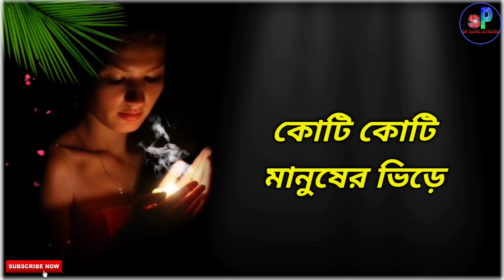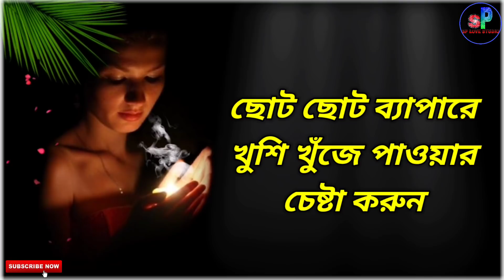মন খারাপ থাকলে এই কথাগুলি একবার শুনুন|Bengali heart touching video|Bangla Bani|SP love studio video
your requirement
 bangla motivation
 instant motivation
morning motivation